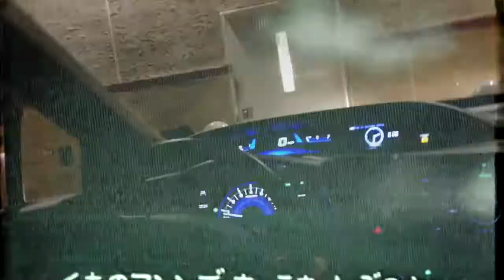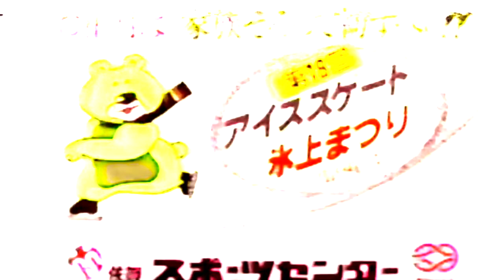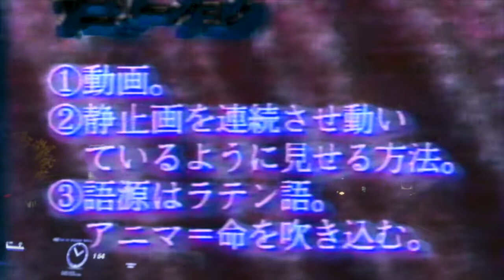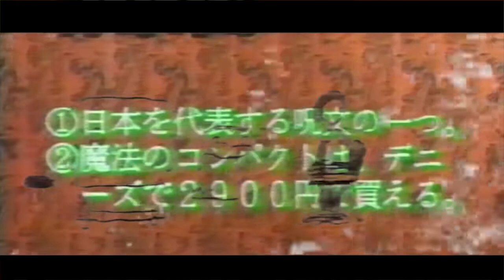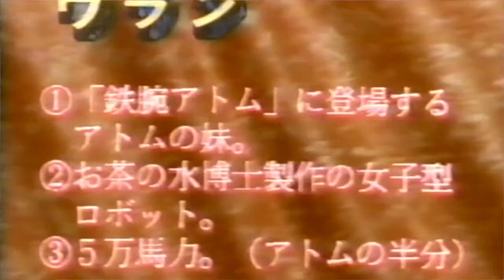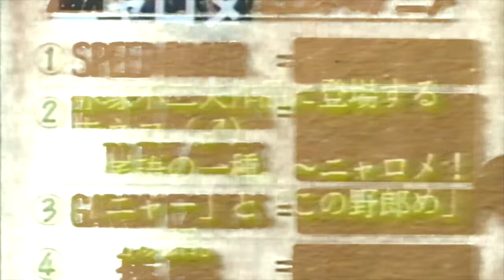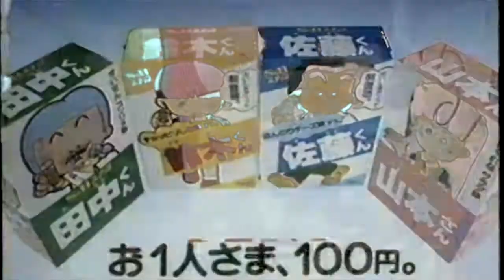Marcy @ Funny Rave Halloween 2 - Return to the Raveyard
My debut at a Funny Rave shoutout to Jab, Six, Ivy for bringing me on. Belle Stardust on visuals.

Setlist:
IMANU - Lucifer
Breakage - Valhalla
Drakeo the Ruler - Crime Stoppers (feat. 03 Greedo & Maxo Kream)
Tsuruda - Hammer
KOTONOHOUSE - Kawaii as Fxxk!!
YUKIYANAGI - Edge
t+pazolite, Ginkiha & Hommarju - Crossing Delta
Hommarju - Demon's Rave
Paul Elstak & Psycho Boys Club - Bull Kick
Baauer - Swoopin (RL Grime Edit)
Sewerslvt - Cyberia lyr3
Tanukichi - Devils On Earth
six impala - LOVELOVELOVELOVELOVELOVE
Lieber Bitter SampLinger - Re-Construction No.002